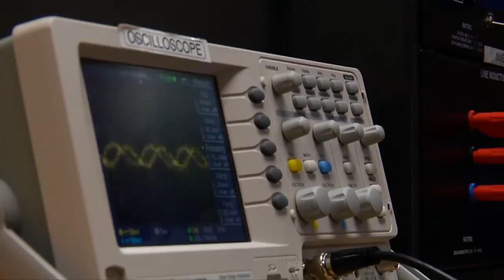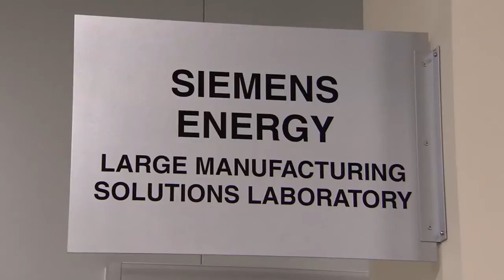Energy Production and Infrastructure Center-EPIC (short version)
Located on the Charlotte Research Institute campus of UNC Charlotte, The Energy Production and Infrastructure Center (EPIC) serves as a state-of- the-art research center that provides education and applied research opportunities to students with energy related interests. Our industry-education partnerships unite students, faculty and industrial partners to collaborate on interdisciplinary research and learning.

EPIC and the Lee College of Engineering have paired together to create programs, courses and energy concentrations within multiple departments that surpass technical skills and engineering. The curriculum teaches students project management, collaborative teamwork, risk analysis and leadership skills. Our facilities assist the energy industry training the next generation of engineers who deliver new and creative solutions for the energy industry.

With over 75 faculty members working in energy-related disciplines, EPIC is quickly becoming a national leader in energy research and development. Offering seven Applied Research Clusters, EPIC interdisciplinary researchers collaborate with industry and use state-of-the-art laboratories to work to solve some of today’s most difficult energy challenges.